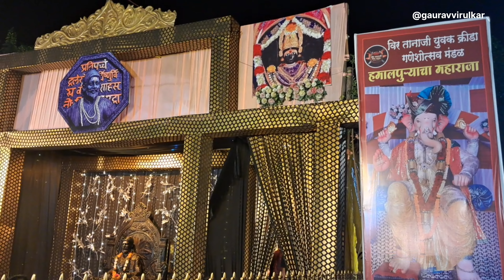हमालपुर्याचा राजा, अमरावती | श्री गुप्तेश्वर महादेव गुफा